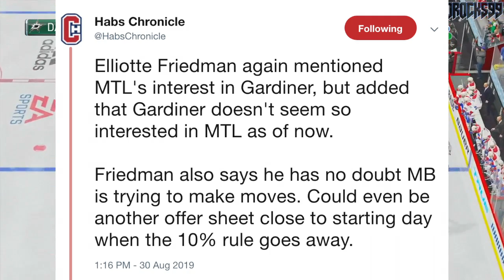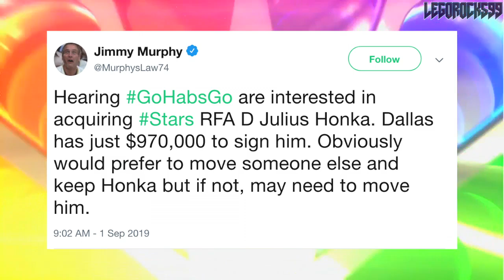NHL Rumours: Habs Looking To Trade For Julius Honka & Sign Jake Gardiner (Montreal Canadiens Talk)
Recent sources indicate the Montreal Canadiens being in pursuit of two NHL defencemen either in UFA or RFA status, in former Toronto Maple Leafs blue-liner Jake Gardiner, and current Dallas Stars RFA Finn Julius Honka. The Habs are in a position to make some moves, and these NHL rumours indicate what may be to come.